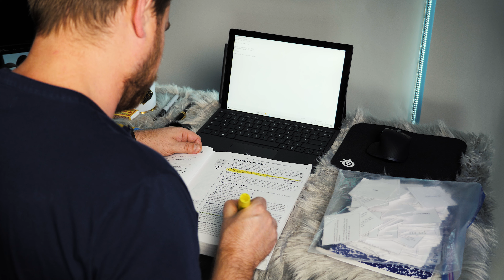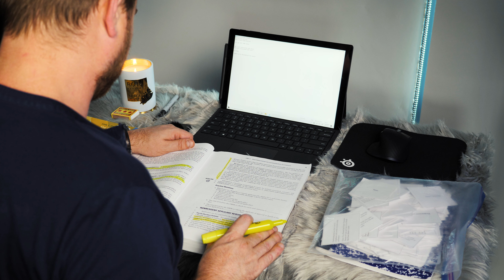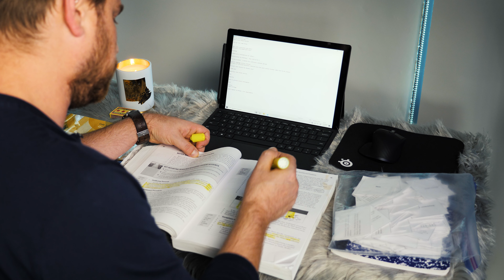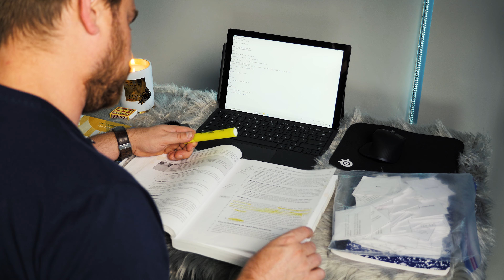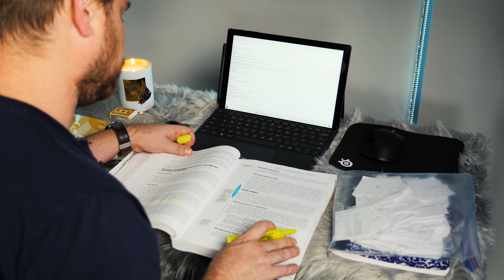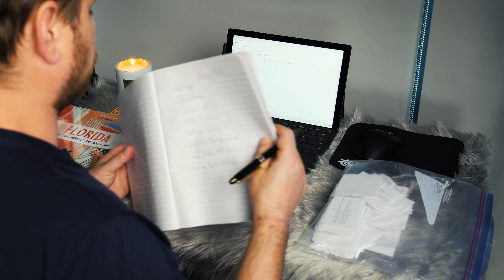ASMR Study with Me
Lets Study Together! But with some ASMR relaxation. I’m going to be studying for a under an hour as we listen to the ambient sounds of paper, books, gentle keyboard sounds, cards, unintelligible whispers, and even the gentle flicker of a candle. Feel free to follow along, or just relax to these binaural and relaxing sounds.

0:00​​-0:45 Hello and Intro to Video
0:46​​-17:37​​ Studying Begins (Book sounds, Drawing Sounds, and Typing Keyboard Sounds)
17:38​​-19:21​​ Opening Flash Cards and Journal (Crinkles, Page Sounds)
19:22-33:20 Flash Cards (Card sounds, Inaudible Whispers, Crinkles)
33:21​​-34:53​​ Writing Study Plan Outline in Journal (Pen Sounds, Paper Sounds)
34:54​​-47:58​​ Continued Study From Book (Pen/Highlighter/Sharpie Sounds, Paper Sounds)
47:59​​-48:42​​ Putting Everything Away and Closing Down (Crinkles, Typing Sounds)
48:33​​-48:52​​ Goodnight

Contact Nathan